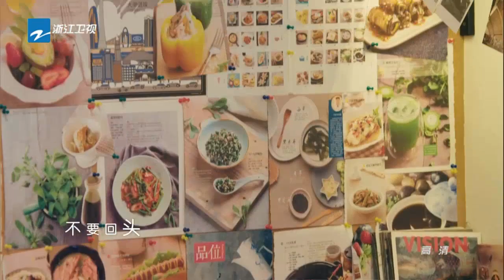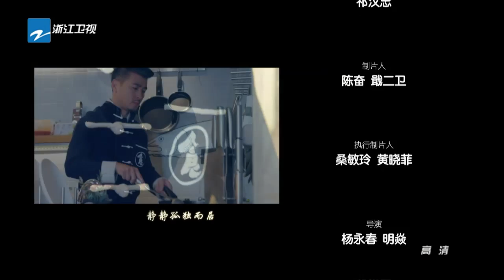【FULL】《深爱食堂2》第4集 【鸡同鸭讲：死对头因意外互生情愫】20161121【浙江卫视官方超清1080P】保剑锋 伊一 潘辰 乔杉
本期看点：美女被反锁浴室，邻居英雄救美竟互生好感。鸡同鸭讲也有能铸造一段爱情佳话。